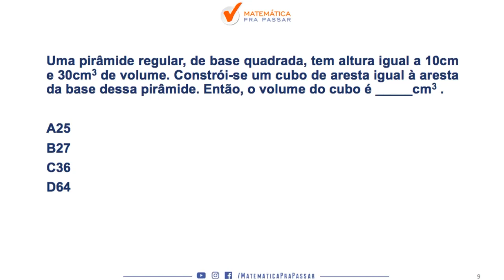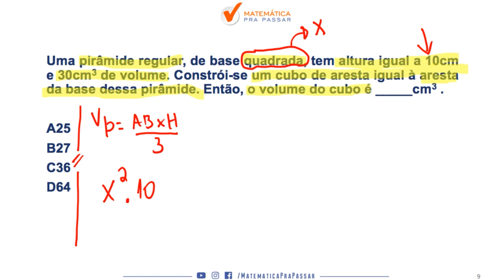Matemática para ESA |Dica 46| Veja como calcular o volume da pirâmide